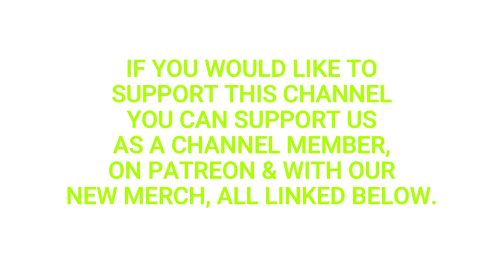🌼 DELLMUS AND DAISY SHOW 🌼 - E02 - "Black History Month, Prison Fights & Daisy Beats Up Phil"